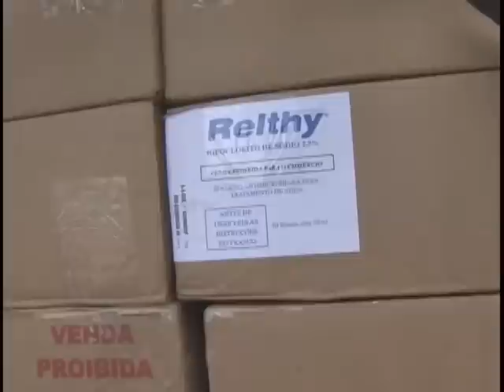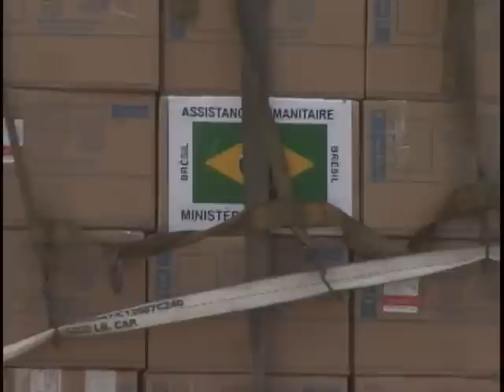Governo brasileiro envia equipamentos para combater a cólera no Haiti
Subiu para quase 300 o número de mortos pela epidemia de cólera no Haiti. Para os médicos sanitaristas, a doença tende a permanecer no país caribenho. No Haiti existem outras enfermidades que são de difícil erradicação, como malária, tuberculose e Aids. Hoje (27/10) o governo brasileiro enviou para o Haiti TRÊS toneladas e meia de equipamentos para o combate da cólera.